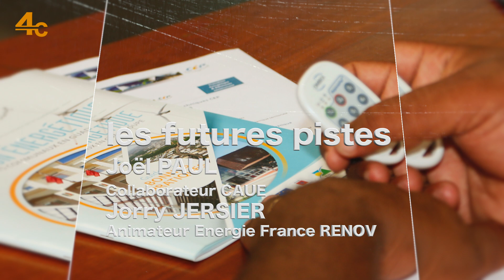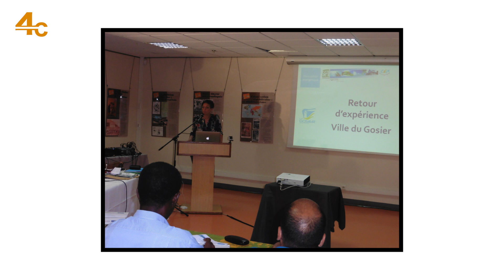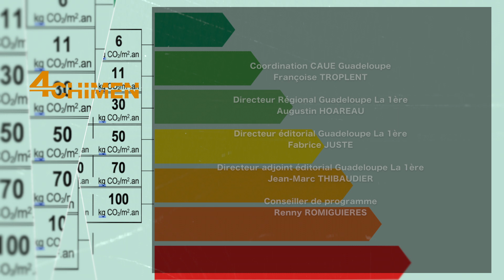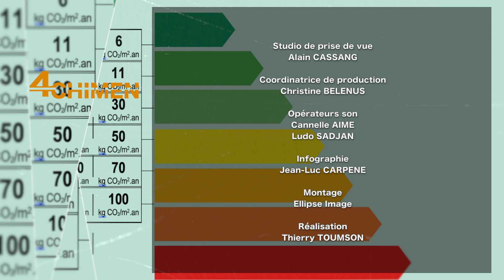Pistes futures - Joel PAUL & Jorry JERSIER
Conseil d’Architecture d’Urbanisme et de l’Environnement de la Guadeloupe - CAUE